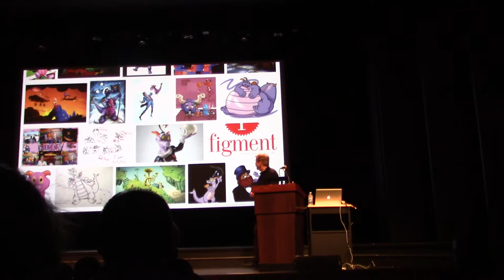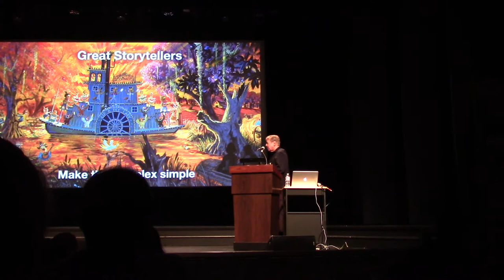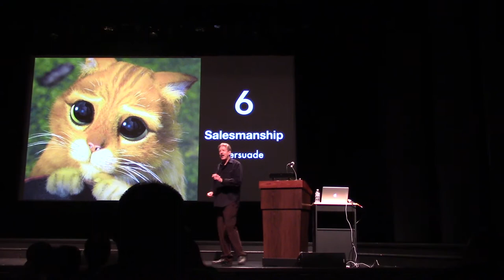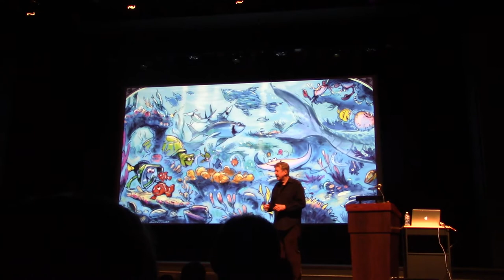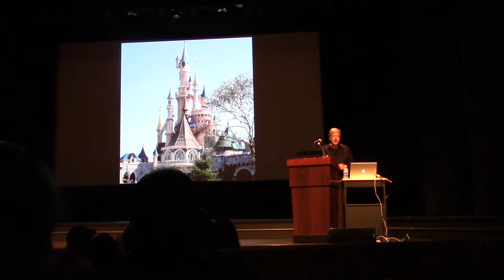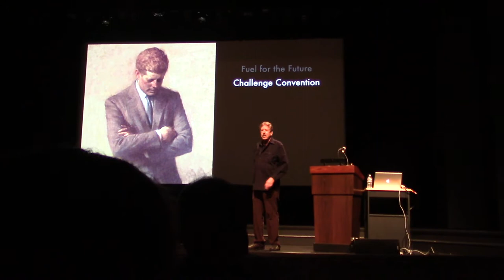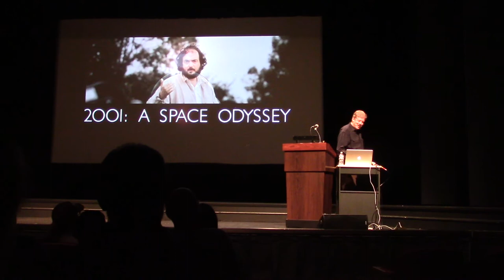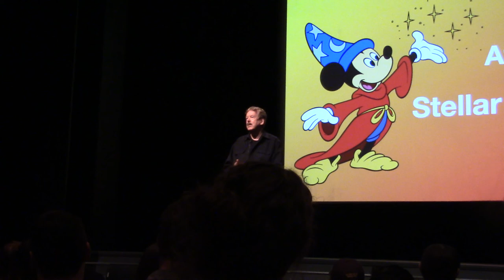Part 3 of 4 Legendary Imagineer Tony Baxter Lecture at Cal Poly SLO - Keys to Stellar Experience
Legendary Disney Imagineer Tony Baxter (Thunder Mountain, Journey Into Imagination, Splash Mountain, etc) concludes his lecture regarding the keys to having a stellar experience at Cal Poly SLO on 2/9/2018. Highlights of this ending of the lecture: 1) Figment; 2) Importance of storytelling, salesmanship and detail; 3) the Indiana Jones ride; 4) Making the Complex Simple; 5) Biosphere; 6) the saving and transformation of the Submarine ride to Finding Nemo Subs; 7) Pixar; 8) Feedback from Steve Jobs; 0and Journey Into Imagination.